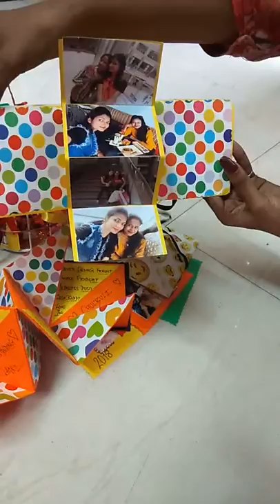Friendship cage hamper..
Frndship cage hamper# wd lighting#lots of gft & cards inside it...###